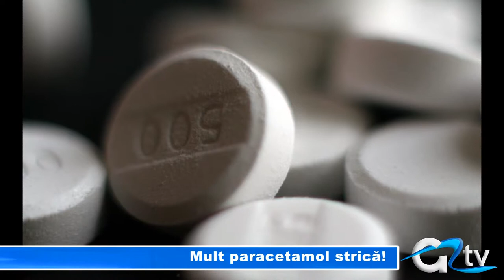MULT PARACETAMOL STRICA!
Prea mult paracetamol poate fi fatal! Asta anunță Agenția americană de medicamente încă de anul trecut. Iată că și Agenția Națională a Medicamentului din România trage un semnal de alarmă, ce vizează doza zilnică de paracetamol recomandată.